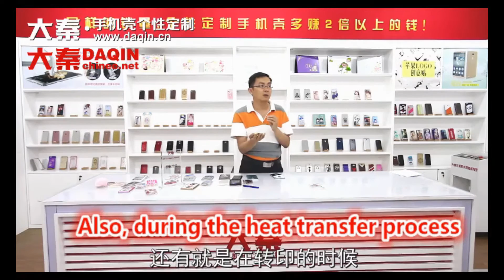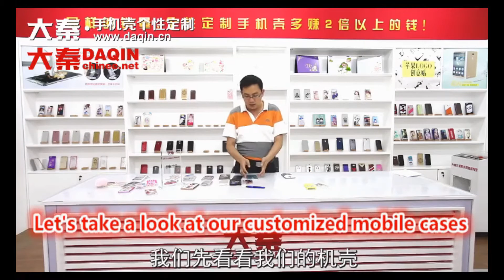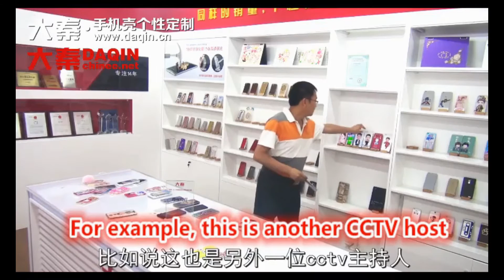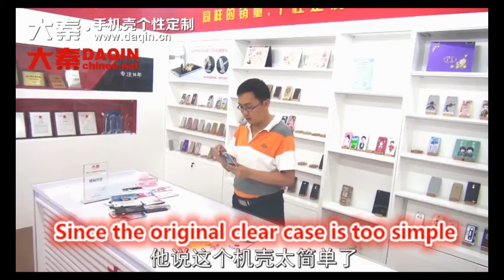Who is Mr. Junfeng Li - Founder of DAQIN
For any brand such as Samsung, iPhone, LG, HTC, Huawei, Coolpad, Lenovo, Lumia, Xiaomi, Smartisan, ZTE, Blackberry...etc. Machine for Manufacturing custom mobile case.